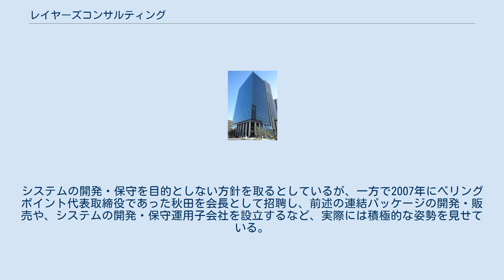レイヤーズコンサルティング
株式会社レイヤーズ・コンサルティングは、1997年に設立された日本のコンサルティング会社。
 本社は東京都品川区(JR目黒駅前)。
 社内出資による同族会社型の経営と国内系コンサルティング会社である点を強みとして掲げている。
経営陣に公認会計士が多く、2015年1月現在の取締役は全員公認会計士である。
また、代表取締役であり筆頭株主の杉野尚志は株式会社スギノマシン創業家であり、同社取締役である。
 企業コンプライアンス強化や会計マネジメント、業務改革、会計システム導入支援などのコンサルティングサービスを提供する他、新規事業開発支援や、自社開発による連結会計パッケージの販売・サポートなども行っている。
システムの開発・保守を目的としない方針を取るとしているが、一方で2007年にベリングポイント代表取締役であった秋田を会長として招聘し、前述の連結パッケージの開発・販売や、システムの開発・保守運用子会社を設立するなど、実際には積極的な姿勢を見せている。
2012年4月にはインドのタタ財閥系コンサルティング会社Tata Strategic Management Groupと日本企業のインド進出支援についての業務提携を行った。